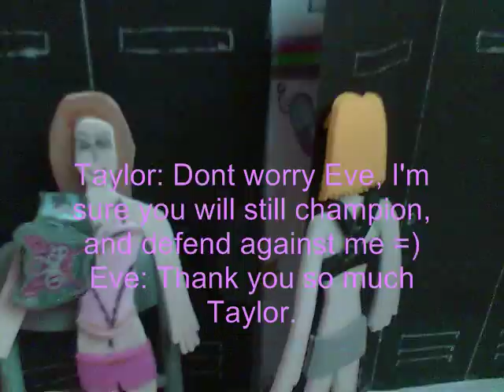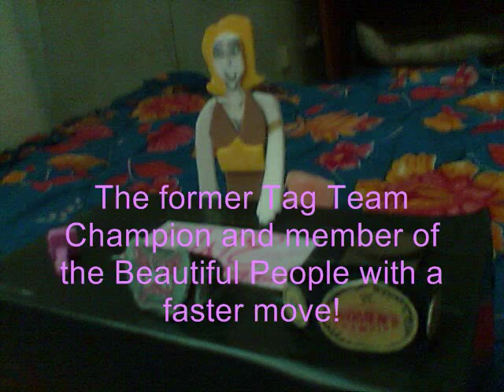*LWE 40th Episode // SMACK-DIVAS*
- Mickie James VS Taylor Wilde VS Natalya [N°1 contenders match] - Maryse VS Ashley - Eve Torres VS ¿? Thanx to all of you =))
I DONT CLAIM ANY SONG IN THIS VIDEO!